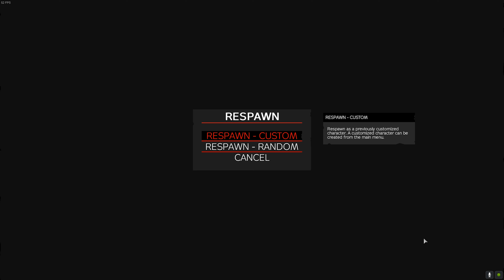Dayz - The Northern Road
Makes a change to have some action in Severergrad